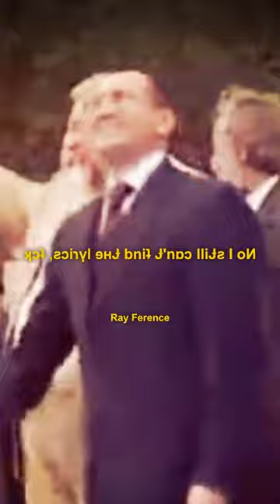Bilel Tacchini Ghazali Remix